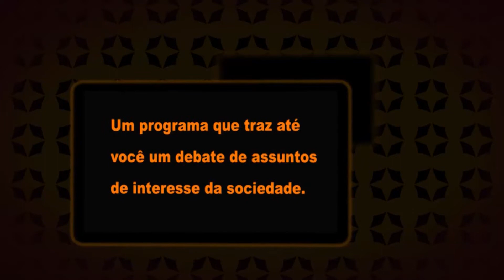Acupuntura no Tratamento de Câncer de Mama - Reflexões bl 01